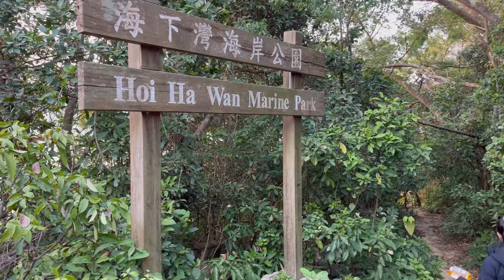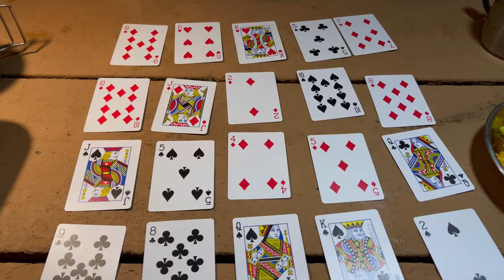Wan Tsai South Camping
we went to Wan Tsai south camping with friends. weather was very good for camping. we had lots of fun.